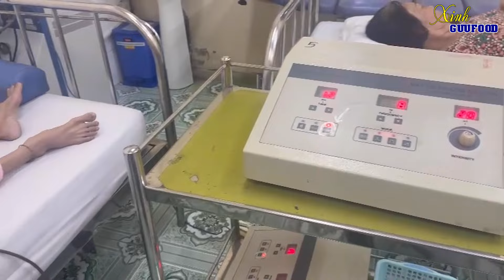🍎 VỢ ‘BỘ XƯƠNG KHÔ’ TỰ ĐI ĐƯỢC RỒI! TÌNH YÊU MÀU NHIỆM GIÚP CHỒNG TRẺ KIÊN CƯỜNG LÀM AI CŨNG KHÓC...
✅ XEM THÊM: LAY ĐỘNG: NGƯỜI ĐÀN BÀ MANG 2 BỆNH …’CHẾT’ NGƯỜI, ĐI ĂN XIN KHẮP NƠI, CÙNG ĐỨA CON …KHỜ XÓT XA

Rất nhiều người hỏi về vợ chồng đáng – kiều trang, là nhân vật trong câu chuyện chồng trẻ nuôi vợ “bộ xương khô” nên em nhỏ kênh xinh guufood quay lại bình dương để thông báo về tình hình mới nhất của cặp đôi này.

có thể nói, người vợ “bộ xương khô” là trường hợp hi hữu nằm trong số 20% những người sống sót, khi phải bước vào căn phòng điều trị đặc biệt. ngoài ra, tình yêu tuyệt vời mà đáng dành cho kiều trang, nên mới có “phép nhiệm màu” này. hãy xem kiều trang phục hồi như thế nào nhé! và cả nhà cùng chung vui cho tình yêu của họ nha.

cả nhà xem clip và xin để lại ý kiến, góp ý ở phần bình luận nhé! xin cám ơn!

Kênh Xinh Guufood công chiếu clip lúc 19h30 tối hàng ngày nha cả nhà!